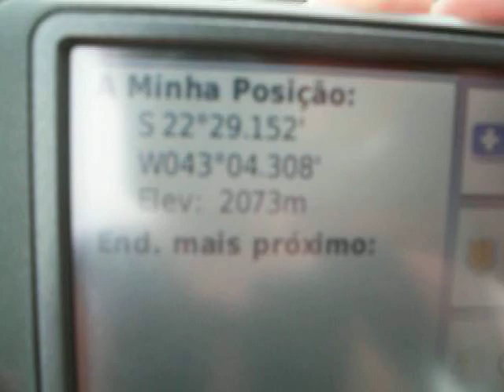perdido na pedra do Açu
Sem guia é dificil